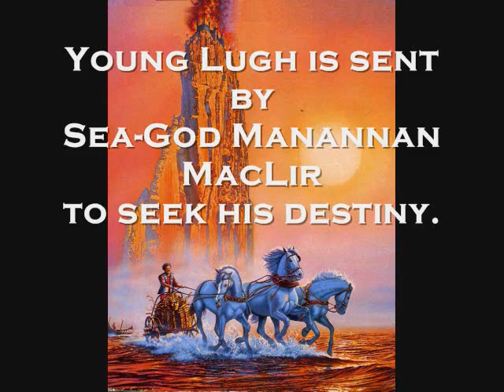The Sidhe Legends Book 1: The Riders of the Sidhe by Kenneth C. Flint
Out of the mists the Fomor came to enslave the isle of Eire, a dread race of twisted men ruled by an inhuman lord: Balor of the Evil Eye.